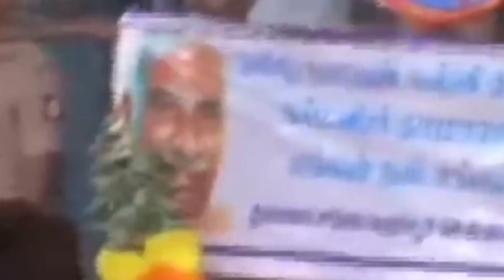armstrong கொலையில் வெளியான திடுக்கிடும் தகவல்கள்|Saara spot|Murder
"Armstrong கொலை வழக்கில் தற்போது வெளியான புதிய தகவல்கள் ஆச்சரியம் அளிக்கின்றன. இந்த வீடியோவில், இந்த வழக்கின் முக்கிய புதிதாக வெளியான சான்றுகள் மற்றும் அவை எப்படி வழக்கின் திருப்பத்தை மாற்றுகின்றன என்பதை விவரிக்கின்றோம். Armstrong கொலை வழக்கு பற்றிய அனைத்து பரபரப்பான விவரங்களையும் தெரிந்துகொள்ள இந்த வீடியோவை கண்டுபிடிக்க தவறாதீர்கள்.

வீடியோவை விருப்பமானால், லைக் மற்றும் ஷேர் செய்யவும். மேலும் புது அப்டேட்ஸ் மற்றும் தகவல்களுக்காக சப்ஸ்க்ரைப் செய்யவும்."

Feel free to adjust the content to better suit your style and audience.